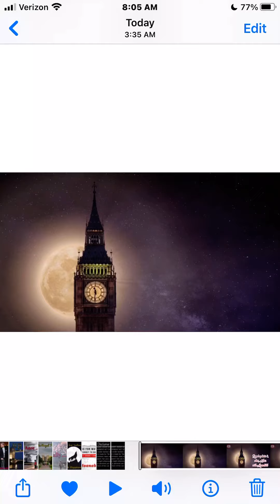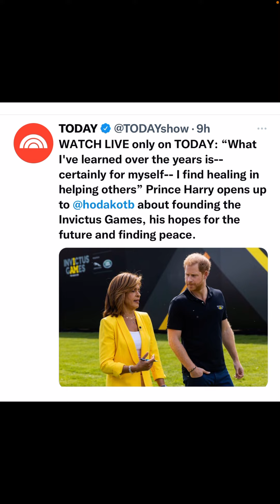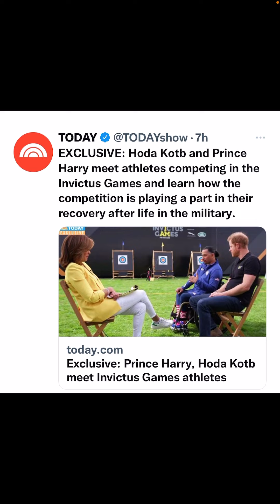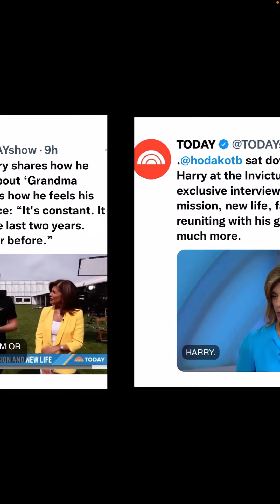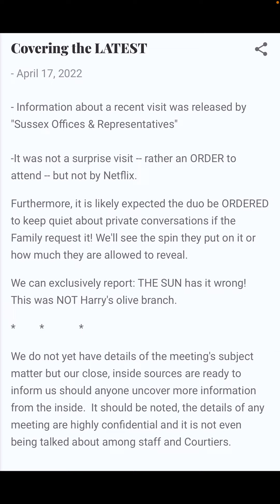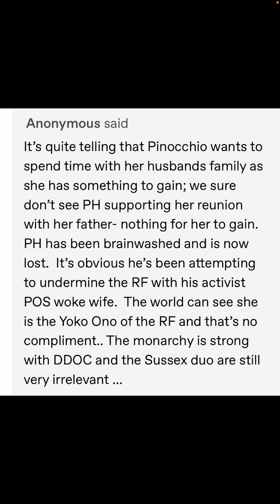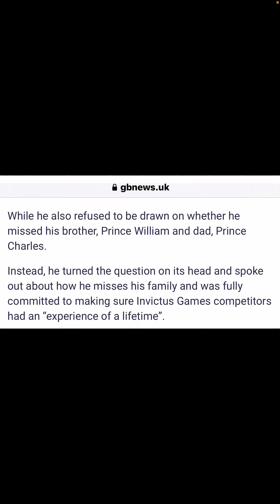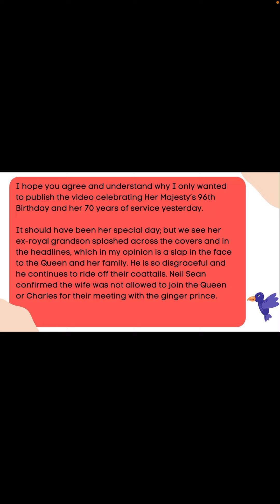The Ginger Prince has lost his reality. The Today Show recap & Headline News 📰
The Ginger Prince has lost his reality. Recap of full Today show interview & other headlines.  Friday, 4/22/2022
 @thebodylanguageguy @celtviews  @TheRiverBroadcast @suemeonyoutube @suesmith-Longsally @katemiddletonthequeen @theroyalgrift @princesstiffanynews Duchess Drop Bear 🍅🐨

@Moonchild714C on Twitter
moonchild-714 on Tumblr
Moonchild714 on Gettr
Moonchild714Channel on Rumble
@Moonchild714Channel on Truth Social

Moonchild A Royal Reporter & Podcast on Rainbowradio.FM 🌈🎙